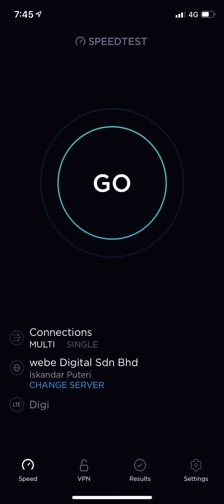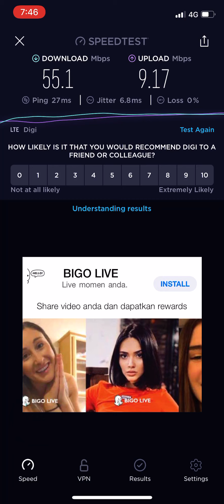Digi Next Prepaid - RM35 Plan 40GB quota & unlimited call - Speed test - Area 4G LTE-A - (Indoor)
Digi prepaid plan RM 35 - 40gb + unlimited call all network ( No speed capped ) speed depends on location and user thank you,